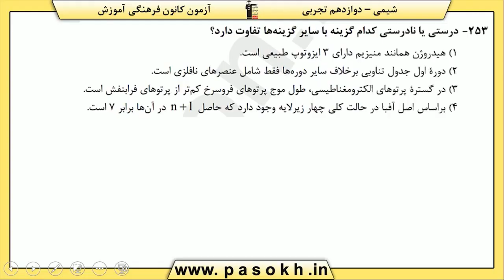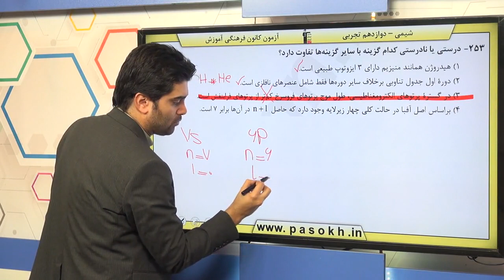پایه دوازدهم تجربي شيمي پايه کيهان زادگاه الفباي هستي سوال 253 درصد پاسخگویی 43